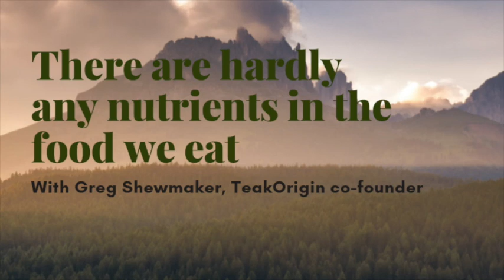Why there are hardly any nutrients in our food with Greg Shewmaker of TeakOrigin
With Greg Shewmaker we take a deep dive into nutrient density of food and how it is becoming possible to assess this on the spot (for example if your apple is full of nutrients or just a sugar bomb).
Welcome to Investing in Regenerative Agriculture and Food

- Share the podcast
- Give a 5-star rating
TeakOrigin is a biochemistry data company located in Boston. As Greg Shewmaker, TeakOrigin co-founder, claims "We know less about the food we eat today than at any other time in history".

The system TeakOrigin is building enables a user to accurately assess and understand what changes are taking place within a specific piece of food easily, cheaply and in real-time.

The above references an opinion and is for information and educational purposes only. It is not intended to be investment advice. Seek a duly licensed professional for investment advice.